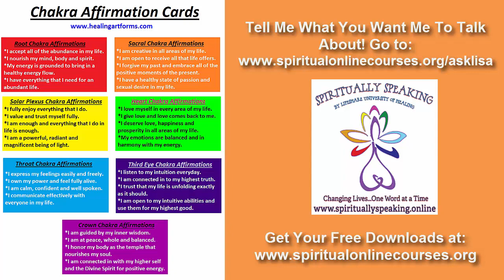Introduction to Mastering & Balancing Your 7 Chakras-w/ Exercise to feel energy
Learn about how the 7 Chakras work and how you can learn how to master balancing the 7 Chakras with exercise to feel chakra energy.

+ Metaphysical
+ Spirituality
+ Holistically
= New Life...